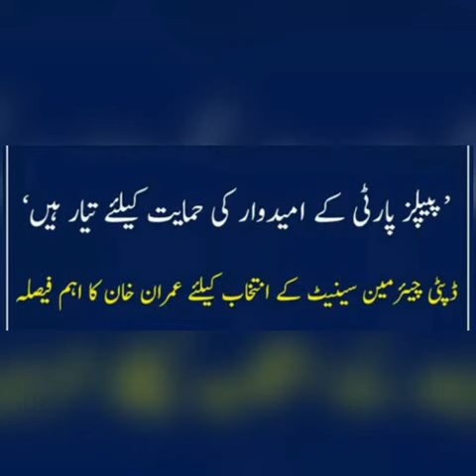PTI to support Sadiq Sanjrani for Senate chairman after Imran-Bizenjo meeting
ISLAMABAD: With the election of the Senate chairman and deputy chairman due tomorrow, several important meetings are under way while others are planned for later today to finalise candidates for the top slots of the Upper House of Parliament.

Earlier today, recently-elected chief minister of Balochistan, Abdul Quddus Bizenjo, held a meeting with Pakistan Tehreek-e-Insaf (PTI) Chairman Imran Khan at his Bani Gala residence along with independent senators from the province.

Following the meeting, the PTI spokesperson informed the media that the party will support Sadiq Sanjrani, an independent senator-elect from Balochistan for the Senate chairman.

According to sources, the PTI chief reiterated in the meeting that the Senate chairman should be from Balochistan and the deputy chairman from the tribal areas so the sense of isolation of these regions is addressed.

Moreover, sources said Bizenjo has assured the Pakistan Peoples Party (PPP) of support for the party's candidate for deputy chairman of the Senate from any region in return for their support for Sanjrani.